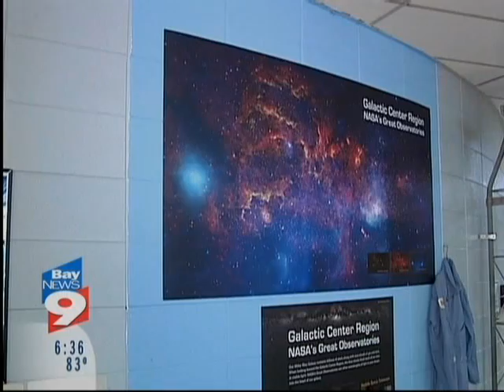Students talk to astronauts aboard the International Space Station, Sept 9, 2010 - Bay News 9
Bay News 9 news stories about Students from the Science Center of Pinellas County in St Petersburg, Florida asking questions of the Expedition 24 International Space Station Crew,  Tracy Caldwell Dyson, Douglas H. Wheelock and Shannon Walker Sept 9, 2010